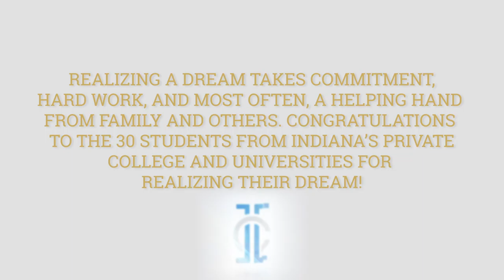Realizing the Dream: Jessica Ditton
Realizing the Dream Recipient: Jessica Ditton, Taylor University
Most Influential Educator: Chelsey Wiley, Roanoke Elementary School

Realizing a dream takes commitment, hard work, and, most often, a helping hand from family and others. And that’s exactly what 30 students from Indiana’s private, non-profit colleges and universities are celebrating.

Now sophomores, they have realized the dream of being the first in their families to go to college, have been selected by their colleges for outstanding achievement in the freshman year, and are successfully advancing towards completing their bachelor’s degrees.

Made possible by a grant from Lilly Endowment Inc. to the Independent Colleges of Indiana (ICI), this program recognizes first-generation students attending ICI campuses, along with their inspirational teachers and families.